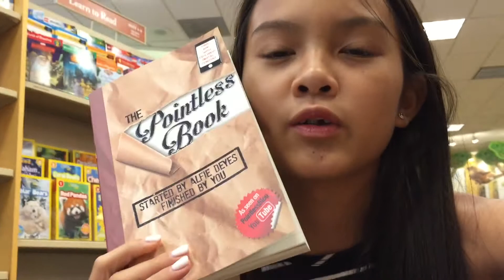I GOT BRACES!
hey guys! today's vlog I got my braces and Sophia filmed a video! we hope you guys enjoy our vlogs and subscribe and like our videos! we enjoy vlogging and I hope you do too! xoxo S + C ♡

 main channels:

 christine-

 sophia-